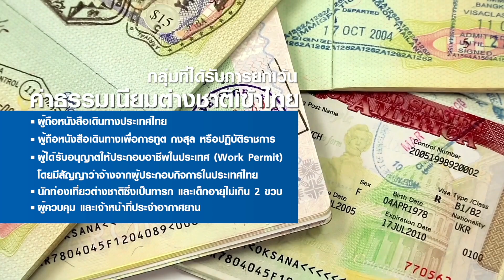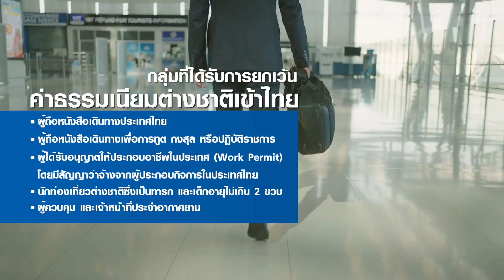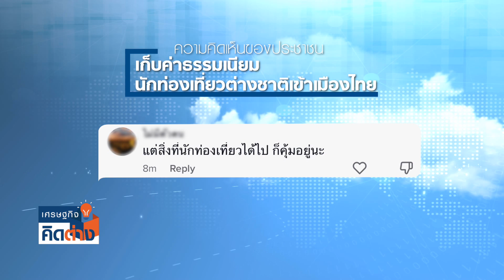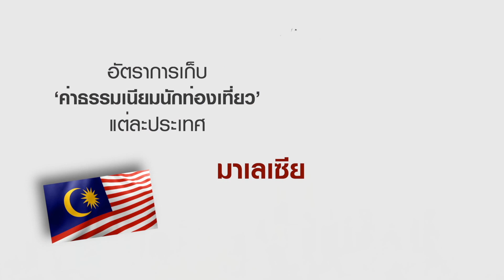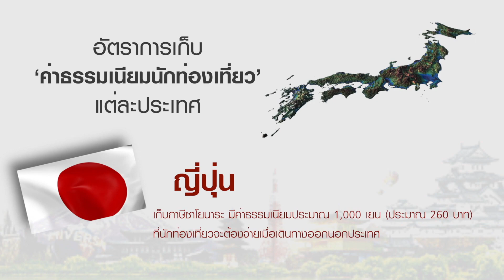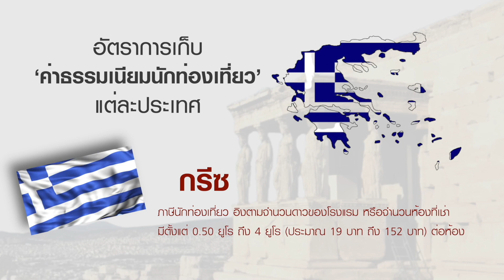เก็บค่าธรรมเนียมต่างชาติเที่ยวไทย “ค่าเหยียบแผ่นดิน” ได้หรือเสีย? | เศรษฐกิจคิดต่าง | 04-03-66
ครม.เห็นชอบให้จัดเก็บค่าธรรมเนียมนักท่องเที่ยวต่างชาติเข้าไทย หรือ “ค่าเหยียบแผ่นดิน” เพื่อนำเงินมาทำประกันให้นักท่องเที่ยว และส่งเสริมการท่องเที่ยวไทย แต่ผู้ประกอบการบางส่วนเป็นห่วงว่า “ค่าเหยียบแผ่นดิน” อาจทำให้ต่างชาติมาไทยลดลง จะกลายเป็นได้ไม่คุ้มเสียหรือไม่?

พบกับรายการ “เศรษฐกิจคิดต่าง” เวทีนี้ไม่มีคนผิด ทุกความคิดมีความหมาย กับคุณโมไนย เย็นบุตร และคุณฐิติกร ทิพย์มณเฑียร ทุกวันเสาร์ เวลา 14.00–14.30 น. ทาง TNN ช่อง 16